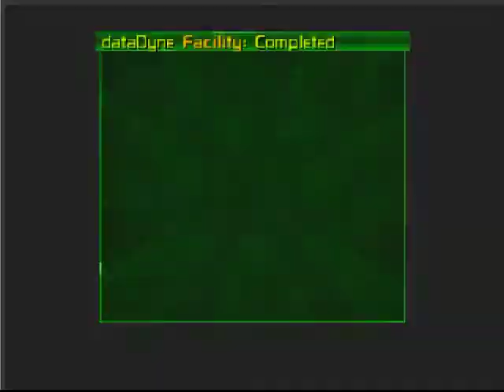N64 Perfect Dark - dataDyne Facility - Perfect Agent (Custom Level)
I released the new solo mission.